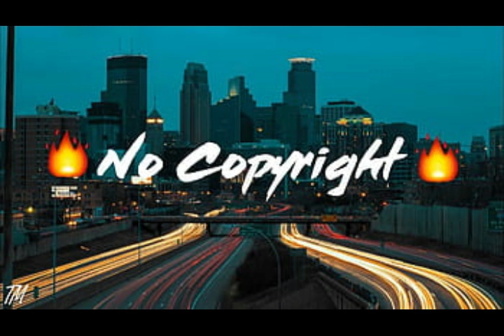No Copyright Background Music for YouTube Videos | 368 | Dyalla